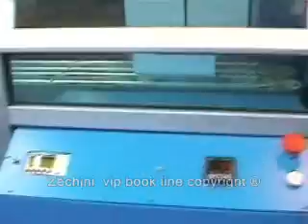Vip Book Line by Zechini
New Hard bound book system, book binding finishing, Nipping press Endpaper Book back gluing  back lining Three Knife Trimmer Ribbon inserting Book rounding Casing in machine.